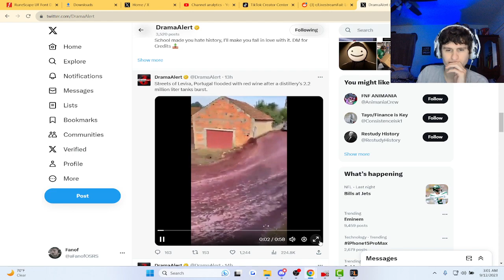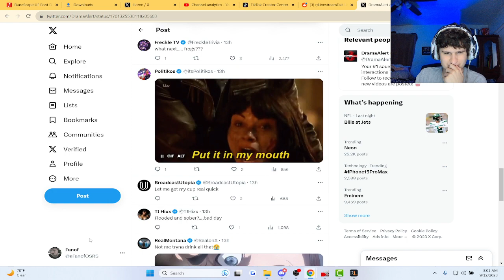Huge 2.2 million liter wine spill